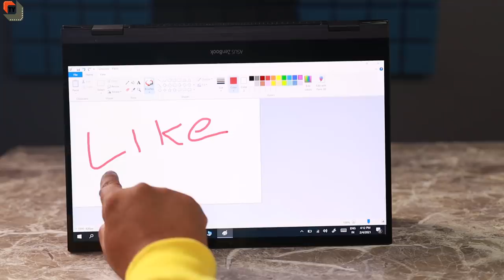My New Laptop | Asus Zenbook Flip S - 4K OLED Touch Laptop | 11th Gen Core i7 Laptop Unboxing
Dosto Aaj Ki Is Video Me Maine Asus UX 371 Zenbook Flip s Laptop Ki Unboxing and Review Kiya Hai Ummeed Hai Aapko Ye Video Bahut Pasand Aayega Thank you so much...

About this Laptop-
1. Processor: 11th Gen Intel Core i7-1165G7, 2.8 GHz Base Speed, Up to 4.7 GHz Turbo Boost Speed, 4 cores, 8 Threads, 12MB Cache

2. Memory: 16GB LPDDR4X onboard 4267MHz RAM with| Storage: 1TB M.2 NVMe PCIe 3.0 x4 SSD

3. Graphics: Integrated Intel Iris Xe Graphics

4. Operating System: Pre-loaded Windows 10 Home with lifetime validity | Software Included: Pre-Installed Office Home and Student 2019 | 1-Year McAfee Anti-Virus

5. Display: 13.3-inch Touch screen, OLED, 4K UHD (3840 x 2160) 16:9, IPS-level Panel, Glossy display, LED Backlit, 400nits, DCI-P3: 100%, With stylus support

6. Design & Battery: 13.9mm Thin | Metallic Chassis | Thin and Light Laptop |Laptop weight: 1.20 kg | 67WHrs, 4-cell Li-ion battery | Up to 10 hours battery life ;Note: Battery life depends on conditions of usage

7. Keybord: Backlit Chiclet Keyboard | 1.35mm Key-travel | Support NumberPad 2.0 (Touchpad with Exclusive Dual-function NumberPad)